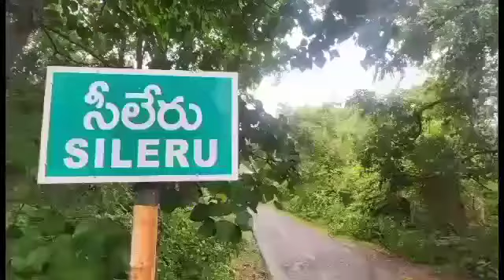Women in Ganja Transport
విశాఖ మ‌న్యం ధార‌కొండ నుంచి ఇత‌ర రాష్ట్రాల‌కు త‌ర‌లిస్తున్న 200 కిలోల గంజాయిని సోమ‌వారం ప‌ట్టుకున్న‌ట్లు సీలేరు ఎస్   మారుమూల గ్రామంలో గంజాయిని కొనుగోలు చేసి దిల్లీకి త‌ర‌లించ‌డానికి సీలేరు ఐటీఐ కూడ‌లి వ‌ద్ద భ‌ద్రాచ‌లం వెళ్లే బ‌స్సు కోసం వేచి చూసే క్ర‌మంలో పోలీసుల‌కు ప‌ట్టుబ‌డ్డార‌ని ఎస్ఐ తెలిపారు. వీరి వ‌ద్ద నుంచి రూ.5650  న‌గ‌దు,ఏడు సెల్ ఫోన్లు, ఒక స్కూటీ స్వాధీనం చేసుకుని వీరిని అరెస్ట్ చేసి, గంజాయిని సీజ్ చేసామ‌ని ఎస్ ఐ తెలిపారు. పోలీసులు స్వాధీనం చేసుకున్న గంజాయి విలువ రూ.60 ల‌క్ష‌లు ఉండ‌వ‌చ్చున‌ని అంచ‌నా
బైట్‌: రంజిత్‌, ఎస్ ఐ, సీలేరు,